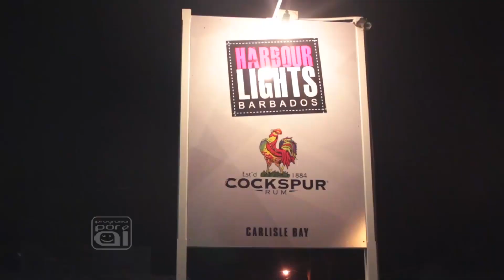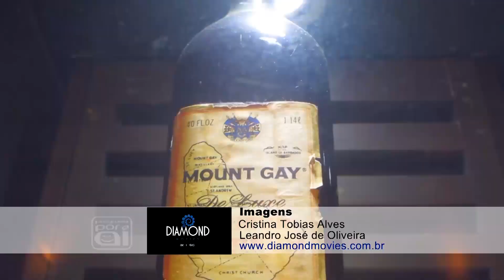Barbados - Run, Mergulho e Harbor Lights - 4ª semana